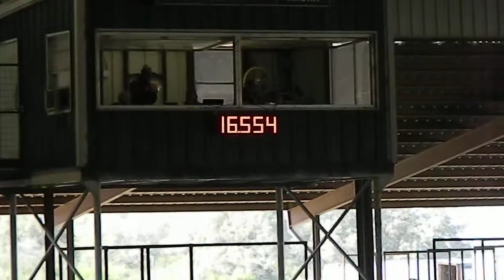Turney Wrap N 3 10-30-2011